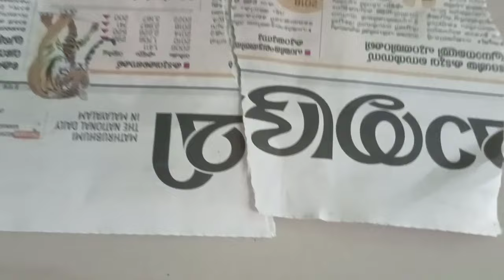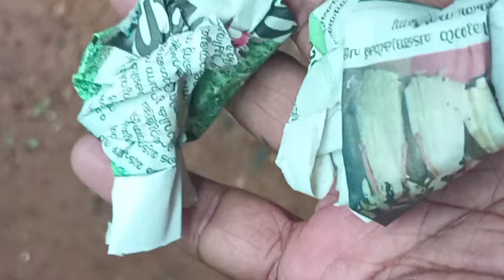താമരകൃഷിയിൽ ഈ കാര്യങ്ങൾ ഓക്കെ ഒന്ന് ശ്രദ്ധിച്ചാൽ എപ്പോഴും പൂക്കൾ തന്നുകൊണ്ടേയിരിക്കും....